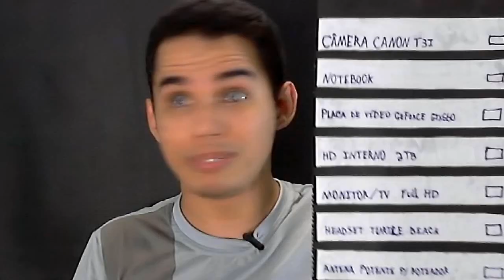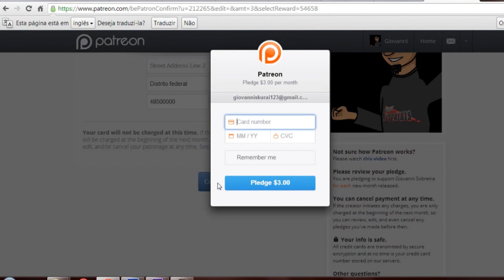Patreon Drak - Ajude o canal!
Entenda quais os motivos de eu ter criado um Patreon para o canal e também saiba como você pode contribuir para o crescimento do canal: